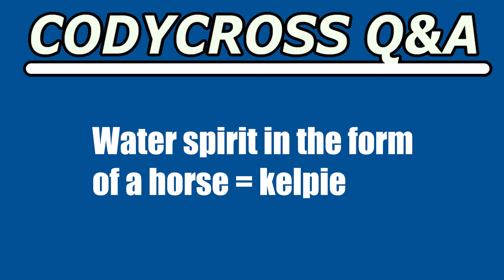Water spirit in the form of a horse (CodyCross Crossword Answer)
Water spirit in the form of a horse answer